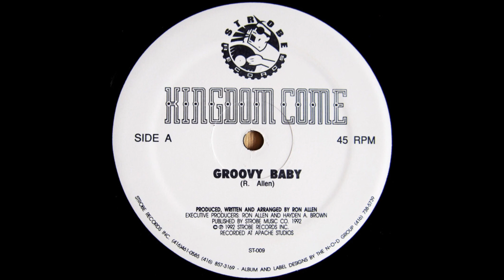Kingdom Come - Groovy Baby [ST-009]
Kingdom Come – Groovy Baby / Jungle Bliss
Label: Strobe Records – ST-009
Format: Vinyl, 12", 45 RPM
Country: US
Released: 1992
Genre: Electronic
Style: House, Deep House